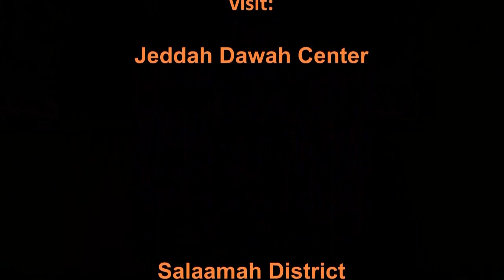Youth In A Booth - Abu Mussab Wajdi Akkari 2015